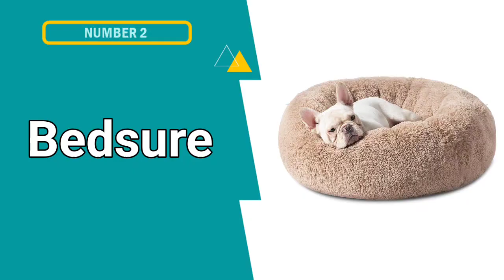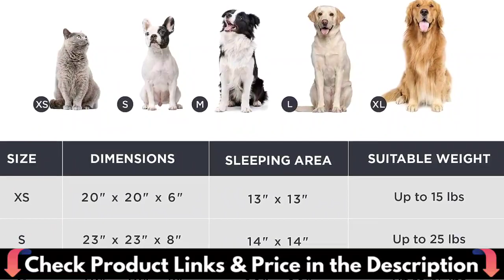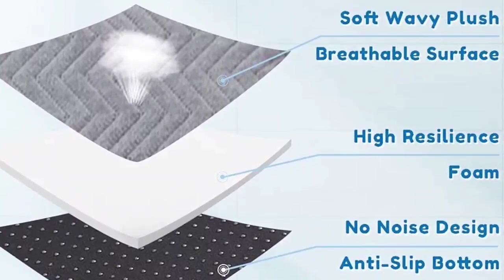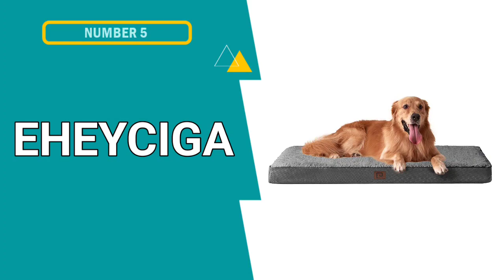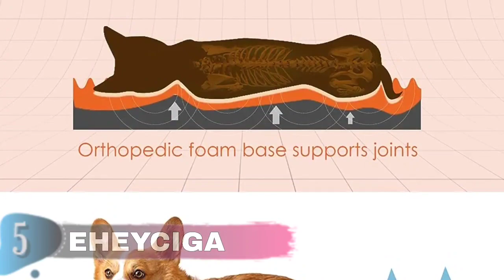🔥 Best Dog Bed for Boxer in 2024 ☑️ TOP 5 ☑️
Are you Searching for Best dog bed for boxer? If you want to buy best dog bed for boxer in 2024, we think this list will be very helpful to you.

"Here Are The Top 5 Best dog bed for boxer"
1. pettycare Orthopedic Dog Bed 👍
2. Furhaven Orthopedic Dog Bed 👍
3. WESTERN HOME WH Large Orthopedic Dog Bed  👍
4. LNSSFFER Jumbo Plus Orthopedic Dog Bed 👍
5. YIZHUOPET Orthopedic Dog Pet Durable Crate Bed 👍

For More, Please Visit StoreFront -

★ All above top dog bed for boxer links (paid link) are Applicable in USA, Canada & UK ★

In this best dog bed for boxer reviews, We have selected the best dog bed for the money. Our team analyzes lots of top rated smart boxer dog reviews and expert's suggestions to make the best budget dog bed for boxer. We update our top 5 boxer list in regular basis, so If you choose from our picks, than you can be rest assured that you are buying the best dog beds for boxer  on the market available.

Note: Above Product links are applicable for USA, Canada & UK.